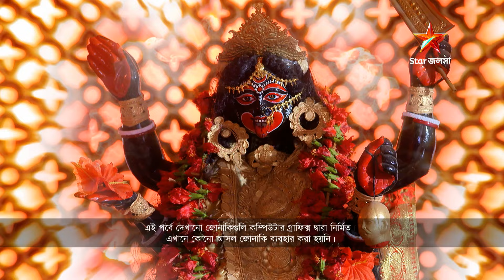Best of Nojor | Episode 55 | Part A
দেখুন নজরের কিছু বিশেষ মুহুর্ত